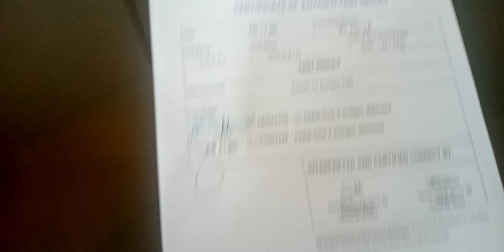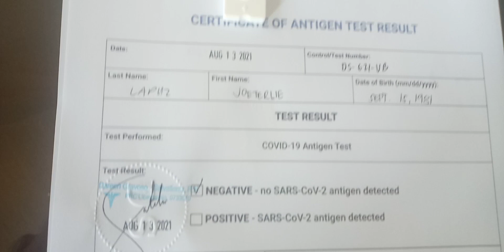ANTIGEN TEST / ANTIGEN RESULT /JHONG FAJARDO LAPUZ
hallo mga palangga as a part of our gala na ang mag swab testing kaya naisipan naming bago gagala at pag dating sa gala para safe po kami.